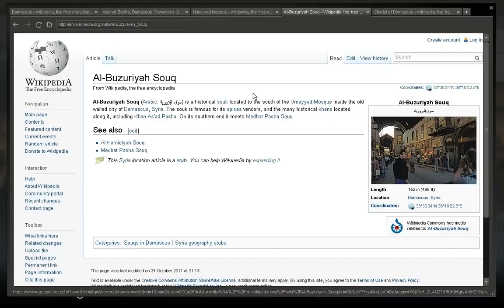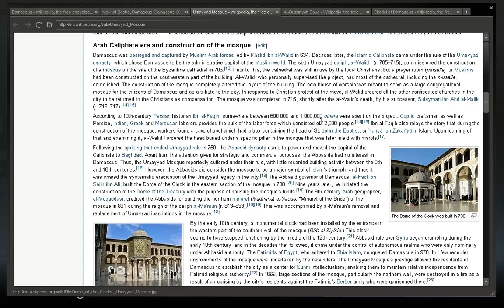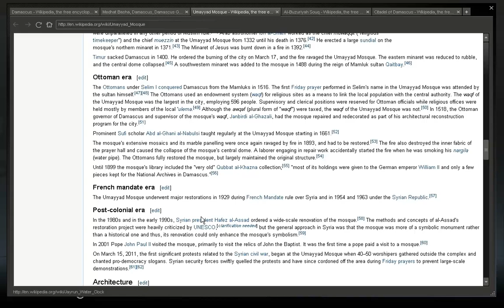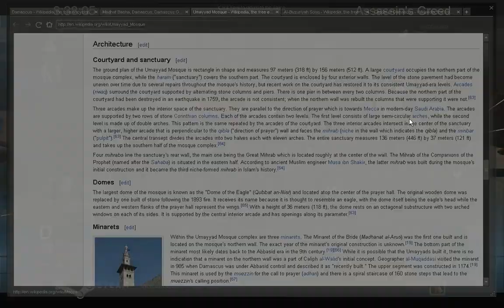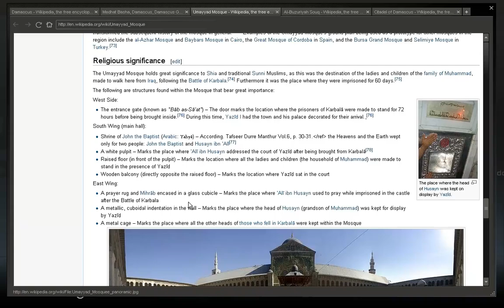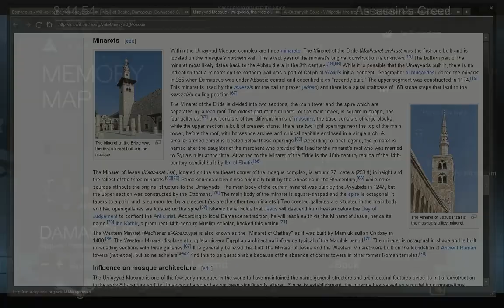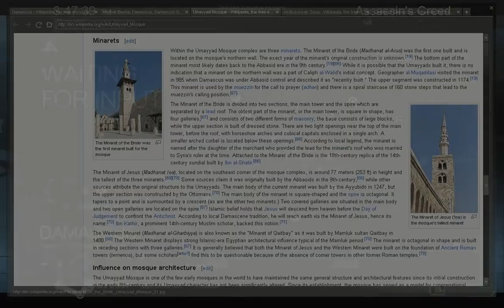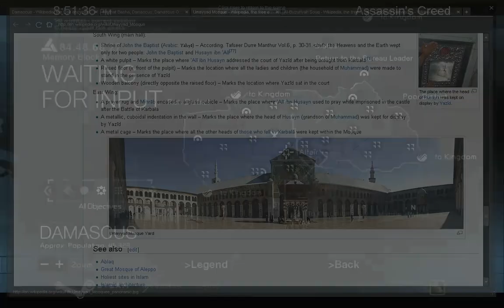Assassin's Creed playthrough #43: Architecture of Damascus Rich Quarter part 1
The main highlight here is the Umayyad Mosque; not perfectly reproduced but it's pretty close.